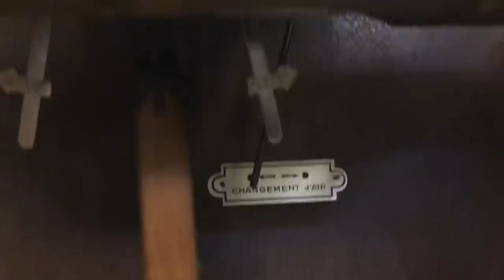Đồng hồ ODO 62/10 2 bản nhạc Sonodo và Wes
Đồng hồ ODO 62/10 nhập Pháp
Chơi 2 bản nhạc Wes và Sonoso
Máy hoa dâu 3 cách vàng ươm màu đồng
Mặt bát giác nằm, viền vàng, quả lắc bát quái
Gông 121 gồm 6 gông 10 búa chơi 2 bản nhạc SONODO và WES mối 15 phút và điểm nhạc giờ
Chất âm tất hay, sấu và ngân tiếng đặc trưng ODO máy 10
Giá rất tốt: 17,500,000

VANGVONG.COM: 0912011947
103/78 KIM GIANG, HÀ NỘI